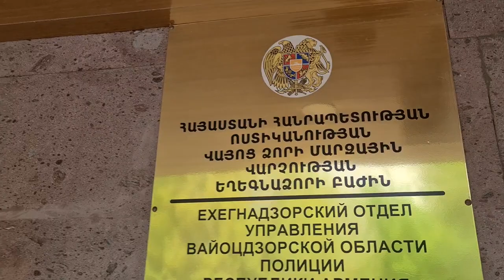Վայոց ձորի մարզի Գետափ գյուղում հայտնաբերվել է ապօրինի պահվող զենք զինամթերք